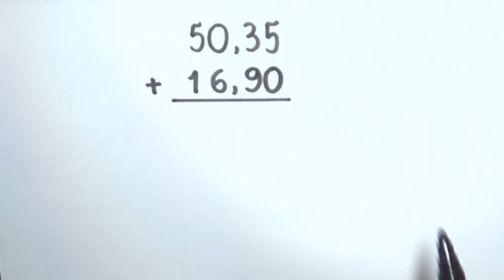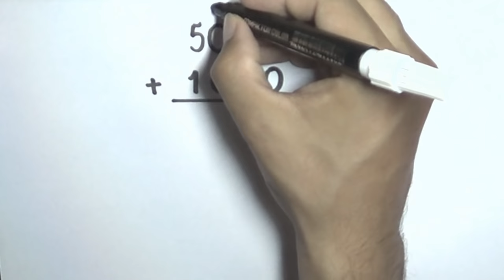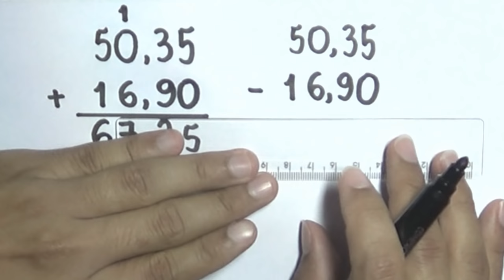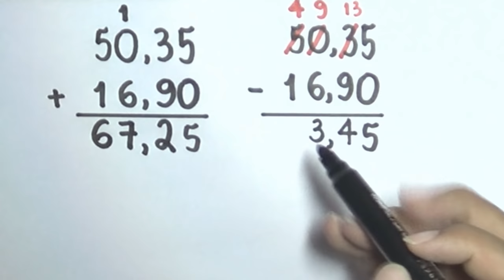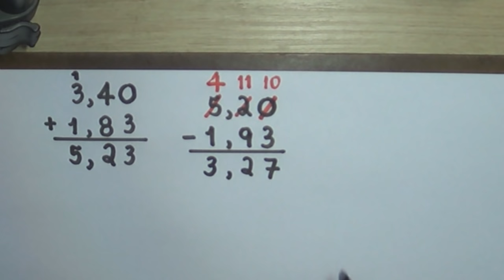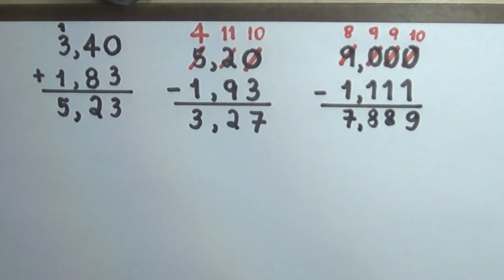Adição e Subtração Com Números Decimais - 6º ANO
Um vídeo sobre adição e subtração com números decimais.